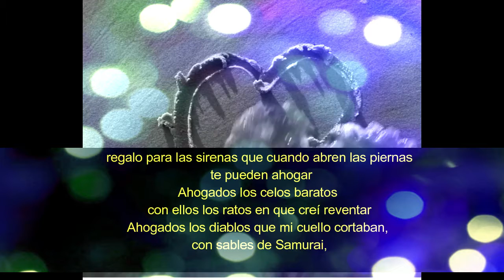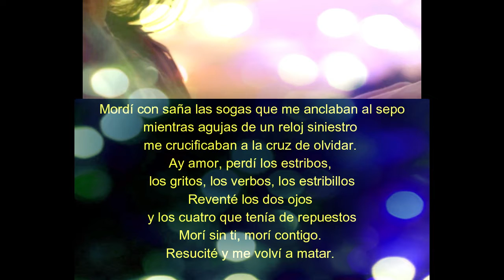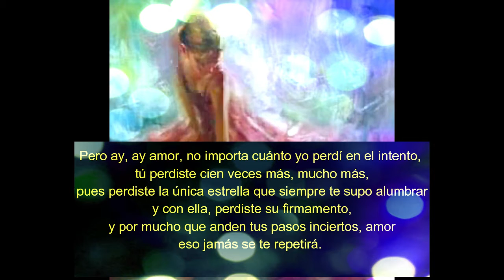Poesía: A ver, quién perdió más / Jocy Medina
♦️ Te leo una poesía
Del libro "A solas con las piedras".
De Jocy Medina

❤️ Si deseas recibir avisos sobre nuestras próximas meditaciones, subscríbete a nuestra lista

❤️ Todo el contenido en este audio es original de la escritora y coach espiritual Jocy Medina. Meditaciones basadas en la sabiduría de técnicas milenarias, con el valor agregado de mi voz, pensamientos y reflexiones que lo hacen único y original.

Jocy Medina es una escritora cubana, poeta, novelista y apasionada por el crecimiento personal. Nacida en Buena Vista (1974) un pintoresco barrio de la Habana. Autora de varias novelas, poemarios y del blog

Para quienes aman la lectura, los libros de Jocy Medina incluyen:

♦️Habana Dura (2016) - Con un tono erótico poético, la novela narra las aventuras de una Holguinera que, en medio de la crisis del Período Especial en Cuba, va a la Habana a hacerse mujer con "alas propias". En Amazon

♦️Paraíso a lo Cubano (2017) - Una novela de olores y obsesiones, una alabanza a la creatividad de una cubana ante los agobios de un vecino psicópata y chivatón que la acosa sin descanso. En Amazon

♦️Manos Escondidas (2018) – Un poemario donde el imaginario de una mujer hace una oda al amor, a la madre y a la esencia su vida hecha versos. En Amazon

♦️Todo Cambia (2019) – Una doctora cubana que para abrirse paso en su nuevo mundo canadiense ofrece servicios como bailarina personal a clientes que desviarán todo en su vida, hasta el curso de sus sueños. En Amazon

Jocy, además, imparte talleres gratis para escritores principiantes. Para participar en sus talleres, deja tus datos